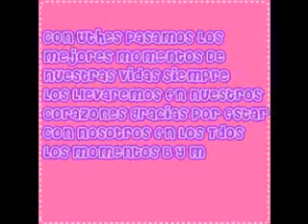MUCHACHOS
LOS LLEVAMOS EN LA BUENA PARCEROS (L)